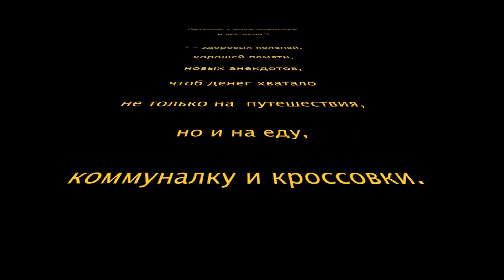ДР Артёма 02/08/2013